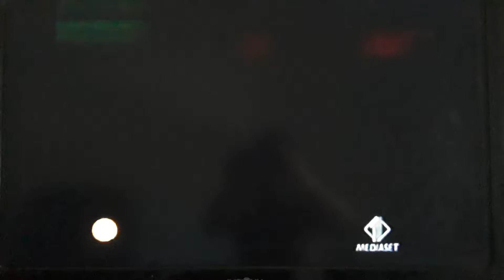WWE SmackDown! Intro June 16, 2005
Chris Benoit's 1st Intro on SmackDown! 2005